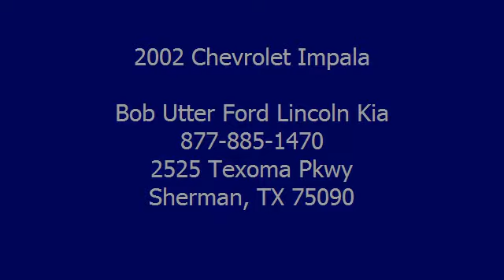2002 Chevrolet Impala - Bob Utter Ford Lincoln Kia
Bob Utter Ford Lincoln Kia
2525 Texoma Pkwy

For Sale: 2002 Chevrolet Impala
VIN: 2G1WH55KX29157529
Engine: 3.8L (231) SFI V6 3800 engine
Drivetrain:
Transmission: Automatic
Mileage: 83,632
Color: White (exterior) Medium Gray (interior)

Features:
Locally owned!  Nice condition!  Power windows, power locks, power mirrors, power drivers seat, tilt cruise, cd, and nice wheels!  100% AutoCheck guaranteed! Very smooth ride! All electronic components in working condition. All interior components are in good working order. The 2002 Chevrolet Impala: the perfect blend of daily driver and family hauler.  Low miles for its years!  . Call or email Terri Irby Internet Relations Manager.